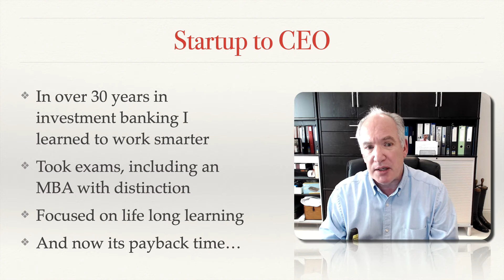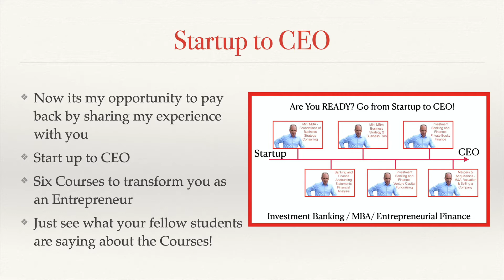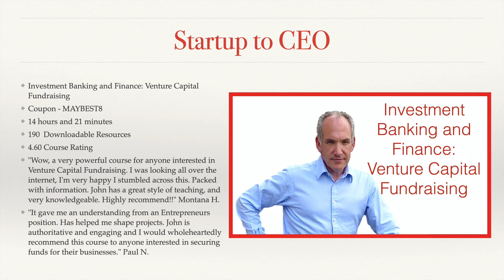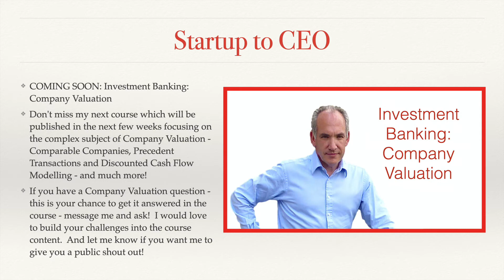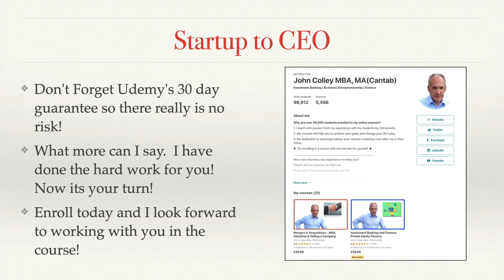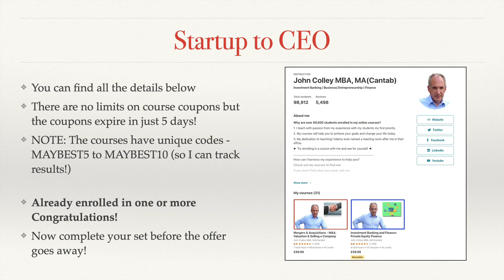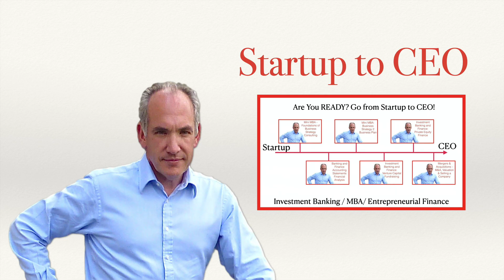Entrepreneur Training on Udemy - Start Up to CEO - Six Online Training Courses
NEW COURSE: Discover Startup to CEO: Company Valuation - 8 hr+ on demand course from an experienced investment banker:

❤ QUESTION: Which of the actionable strategies in this video are you going to implement first.

❤ Are you ready for my Business Strategy Courses?

❤ VIDEO GEAR USED IN MAKING MY VIDEOS
New Apple iMac with Retina 5K Display
Blue Yeti USB Mic for Recording & Streaming on PC and Mac
Logitech C920e / C920 HD Webcam
Seagate Desktop 8TB External Hard Drive HDD
Arkon TW Broadcaster Tablet and Phone Desk Stand

Join my Online Learning Club Facebook Group to discover more about creating, publishing and selling profitable Online Courses